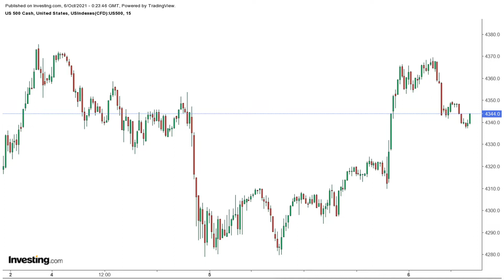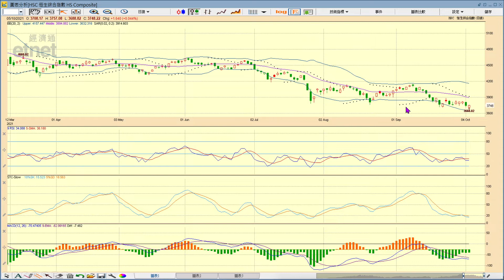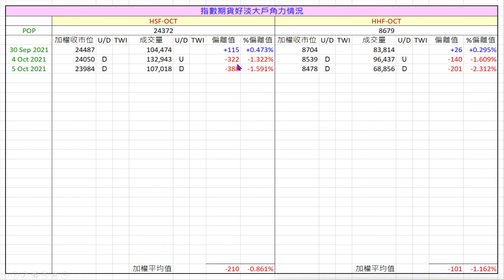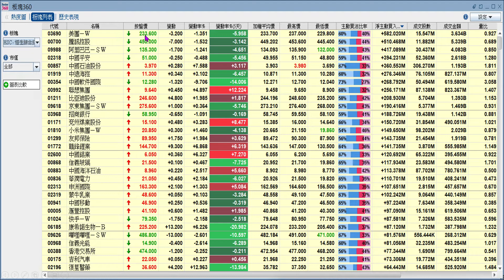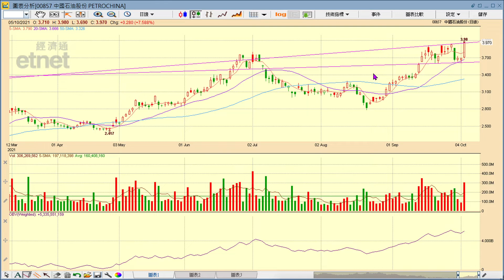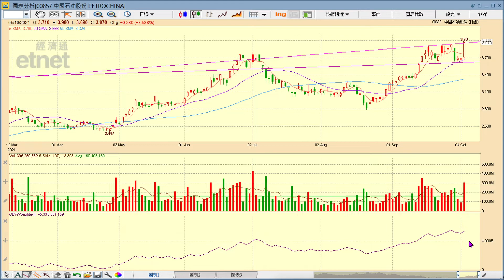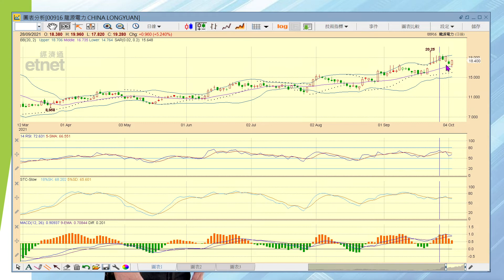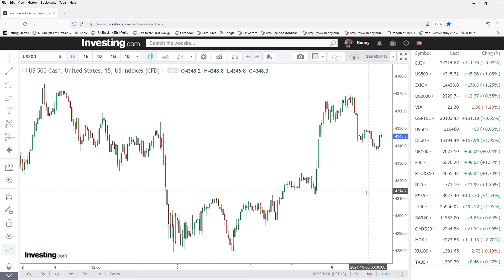2021-10-06｜【港股影音分析】梁業豪：恒指合理值24421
昨天港股收市後，美指期貨反覆上升，但今早於亞太區交易時段走勢回軟。形勢雖然有利港股，投資者對市況只宜審慎樂觀。於今天稍後為大家深入分析中石油 (0857) 短、中、長期的最新市況前，讓我先簡單地講解中國軟件國際 (0354)、龍源電力 (0916) 與郵儲銀行 (1658) 的日線圖形勢。

00:00 節目開始
12:36 中石油 (0857)
15:13 中國軟件國際 (0354)
17:33 龍源電力 (0916)
20:50 郵儲銀行 (1658)

Investing.com